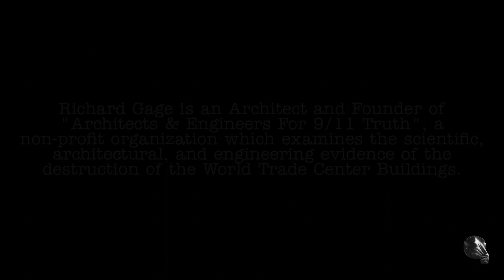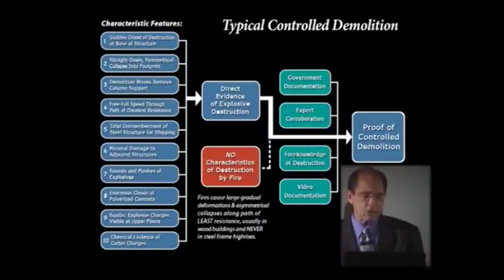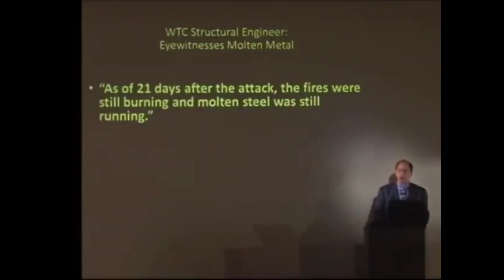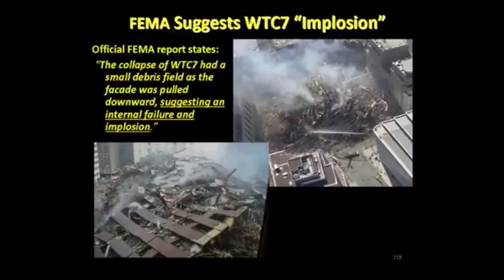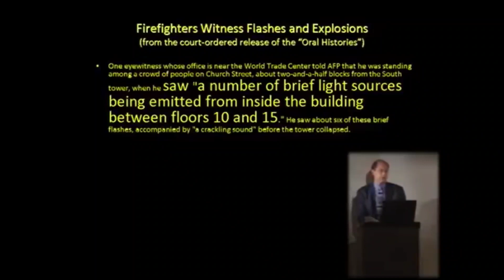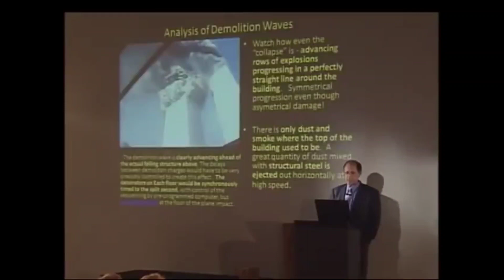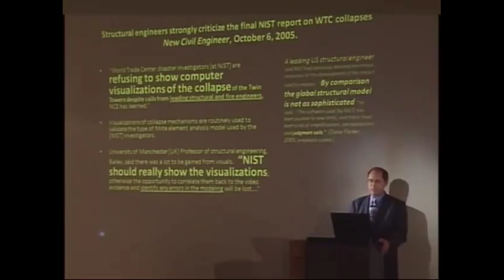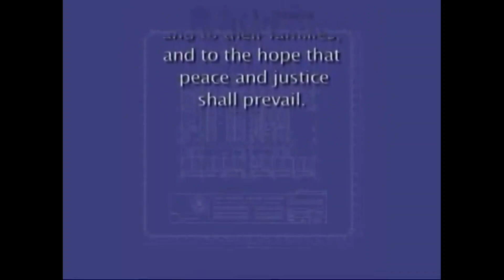9/11: Blueprint For Truth - The Architecture of Destruction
Richard Gage is an Architect and Founder of "Architects & Engineers For 9/11 Truth", a non-profit organization which examines the scientific, architectural, and engineering evidence of the destruction of the World Trade Center Buildings. In the film, "9/11: Blueprint For Truth - The Architecture Of Destruction",  Richard Gage speaks at a conference in Canada on May, 11th 2008 detailing the evidence which contradicts the story given in the official 9/11 Commission Report and the mainstream media.